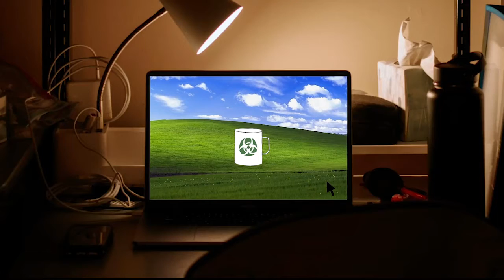Nick Lovn – Quarantine Cafe #49